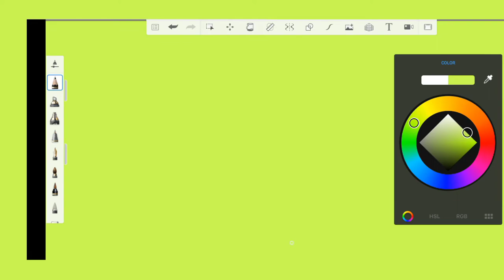Pran Up | Creative Soft Drink Bottle Art | 2HAAS | Draw Your Imagination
Art Work by: Abrar Jahin

During 3rd phase of lockdown for Covid-19 or Corona Virus attack, Found a  virtual event with art segment, and applied there to participate! There theme was about to draw a bottle of Pran Up, A soft drink or beverage item.

1) Get a Premium Canva Account to Perfectly Edit Your Photos Like This, or Create a FREE

2) Grab A Great Package of Domain Names & Web Hosting Before You Loose That!

3) Get a best and easy and secure commenting plugin for your your